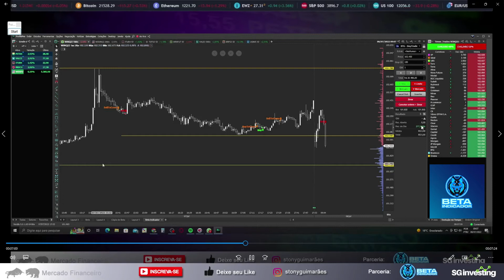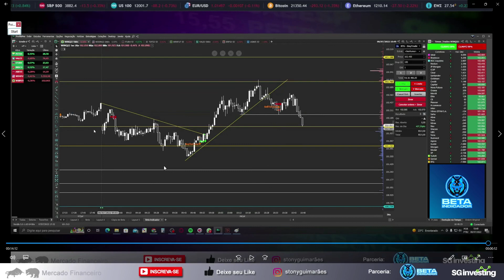Conta Real - 08/07/2022 - Beta Indicador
📈 BETA INDICADOR 📈